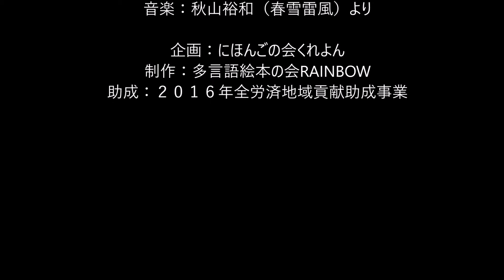Tsuru no Yomesama (Albanian)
A young man rescued an injured crane. One night, a young woman visited his house. To make a long story short, this young man and young woman married and were living happily,
but...